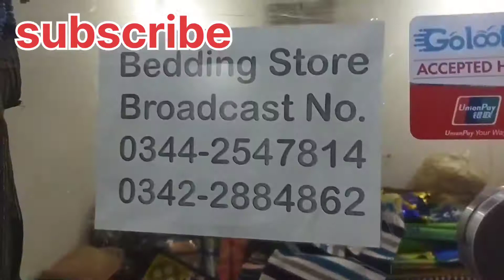bedsheets|mats|rugs|all in wholsale rates